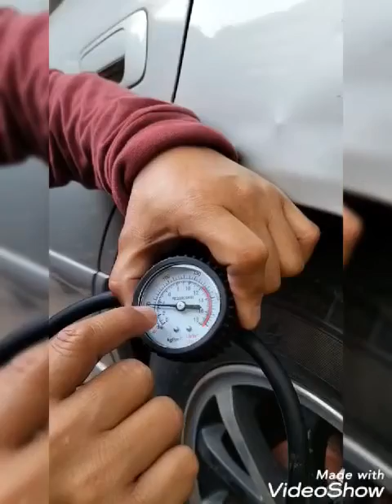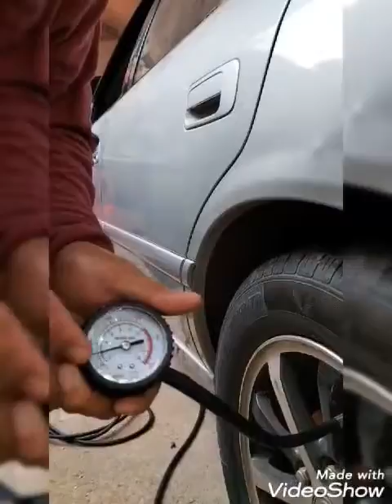ស្នប់សប់កង់ឡានខ្នាតធំ ប្រើពេញចិត្តគ្រប់ប្រភេទរថយន្ត គ្រួសារ ធំ តូច រថយន្តដឹកទំនិញខ្នាតតូច។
កំលាំង 300L/Min សប់លឿនណាស់។ ទាក់ទងសាកសួ 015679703 (តេលេក្រាម) ផេក: 4S Group.